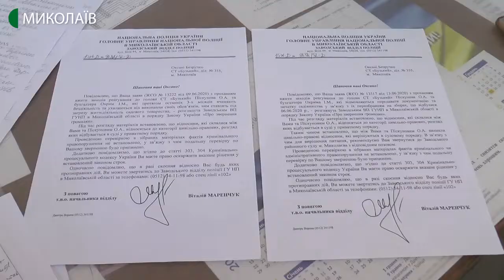У миколаївському садівничому товаристві зникли документи та гроші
У садівничому товаристві “Бугський”, що поблизу Малої Коренихи, зникла документація, пов’язана з діяльністю кооперативу.

Автор ‒ Олександр Гресь, операторка ‒ Юлія Філімон.